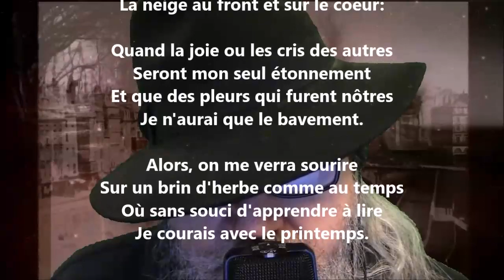Peut-être serai je plus gaie - Cécile Sauvage lu par Yvon Jean